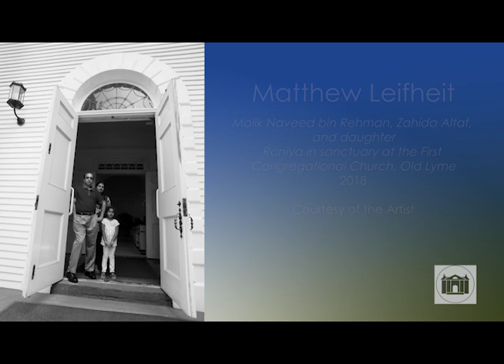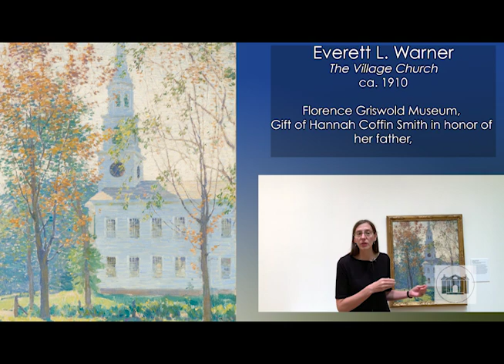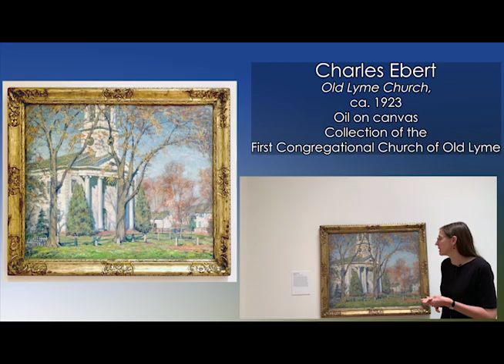Nothing More American - Episode 2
Produced by the Florence Griswold Museum.